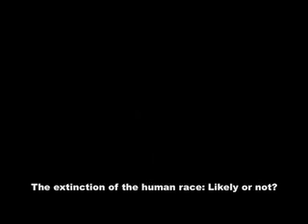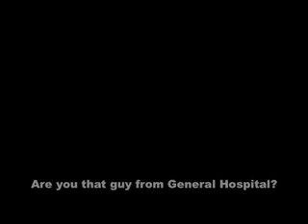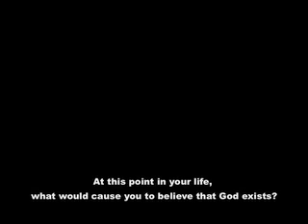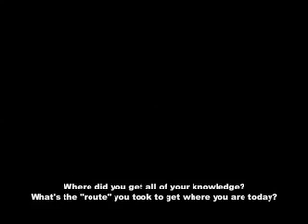Answers 2 of 5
1. If you could make sweet, sweet love to one YouTuber, who would it be?

2. Extinction of the human race: Likely or not?

3. Have you ever thought about writing a book on the subjects you discuss here?

4. Are you that guy from General Hospital?

5. Are you in ANY way spiritual?

6. At this point in your life, what would cause you to believe that God exists?

7. Where did you get all of your knowledge? What is the "route" you took to get you where you are today?